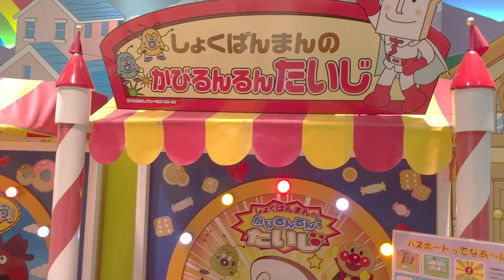アンパンマン・カーニバル王国♪ 知的遊戯♪ 3歳のトレーシーと1歳のスティーブ♪ 横浜アンパンマン子供ミュージアム＆モール ★Anpanman Children's Museum & Mail 面包超